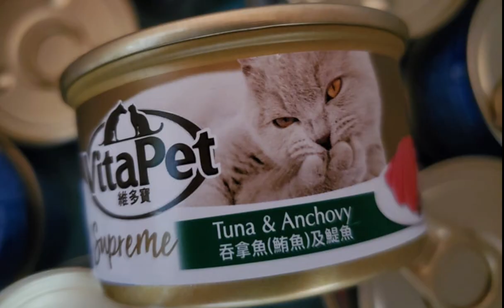20220120 啤梨晚報打女人偷錢賊林匡正最近幾日又食人哋啲剩餸，月頭有錢有魚有肉，吹有鯷魚食